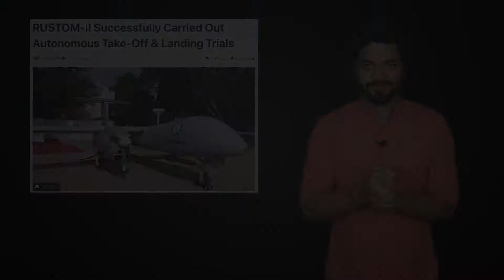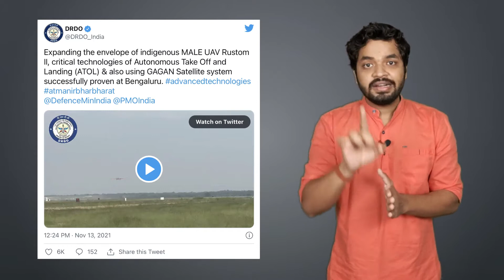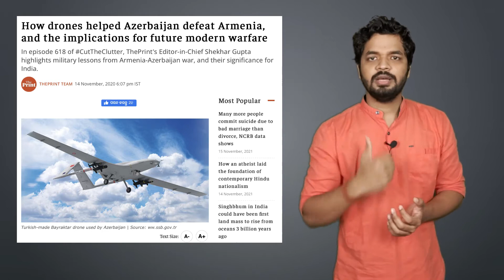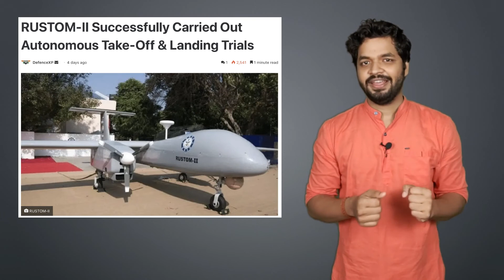DRDO की बहुत बड़ी कामयाबी | भारतीय GPS से उड़ेगा Rustom 2 ड्रोन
आईये जानते हैं

Topics Covered-

rustom 2
rustom 2 drone
rustom 2 drone india
rustom 2 drone latest news
rustom 2 uav
rustom 2 drone flying
gagan satellite navigation system
gagan satellite based navigation system
gagan navigation system
Abhi Ka Gyan
Abhinab Das